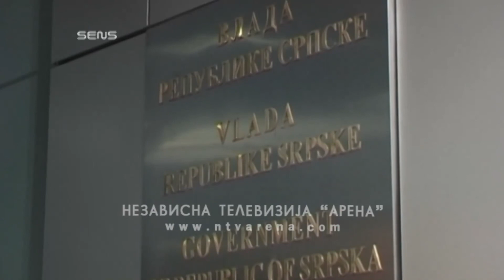Počele konsultacije o prijedlogu budžeta